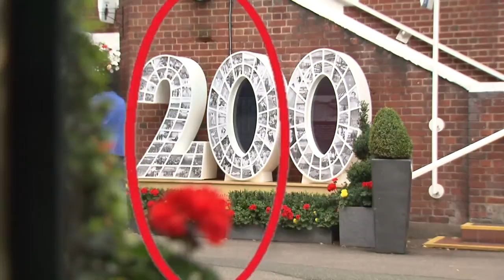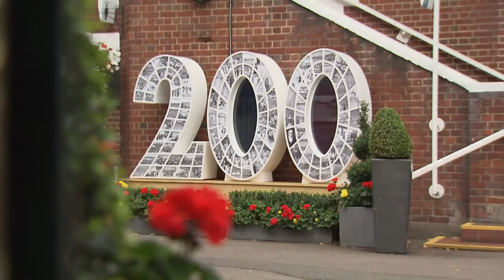GHOST caught in LONDON! Extremely Scary Long Ghost Caught In Camera! BIG GHOST encounters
Extremely Scary Long Ghost Caught In Camera! BIG GHOST encounters. Camera here captured the strange ghost spirit flowing man on London street. Ghost spirit appears big in size and man seems to have no idea that he is being followed.

0:08 Watch video in slow motion
Welcome to GhostWorldTv. Ghosts are everywhere on ghost world tv.

Let us know what you feel about ghost and share your ghost or paranormal experience with us.